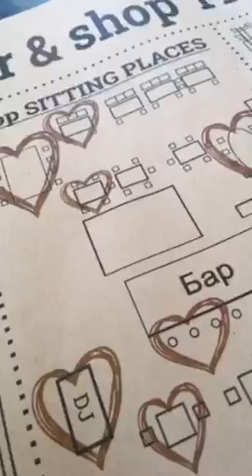Наверное, мы станем снежными королевами (by Lerony with Мурзик)